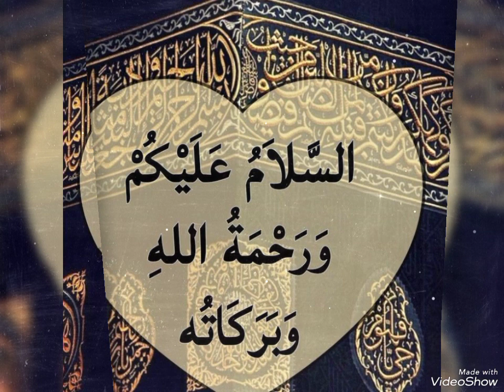Ajeeb Logo Ke Ajeeb Fashion/ajeeb log in world.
Ajeeb Logo Ke Ajeeb Fashion#Cooking & Vlog With Kaukab.

Plese spot me friend's